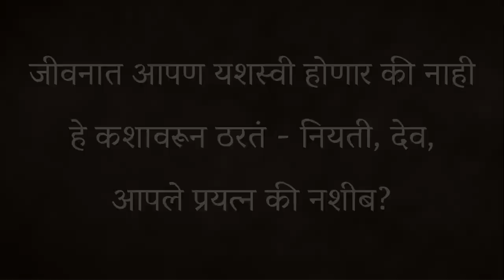यश कशावरून ठरते? - भाग्य, नशीब, देव की प्रयत्न? | Fate, God What Decides Your Success? | Sadhguru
English Video - Fate, God What Decides Your Success?